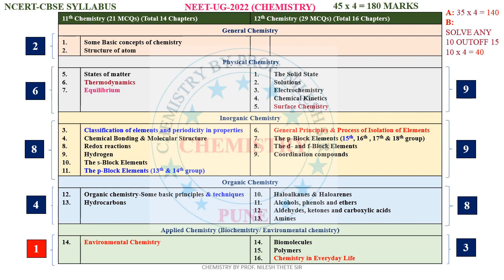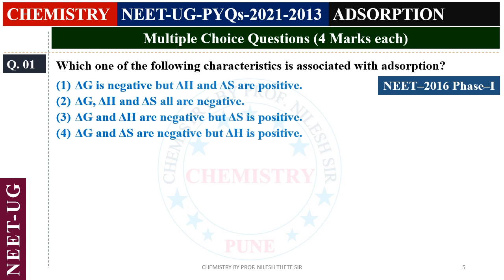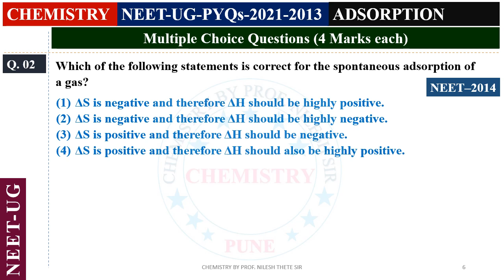NEET UG PYQs 2021 to 2013 l 5a. Adsorption